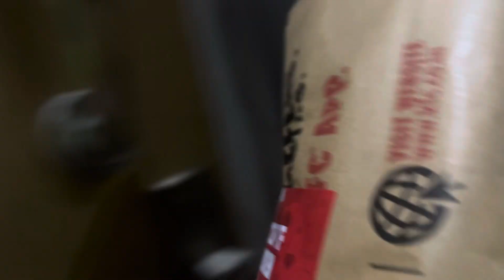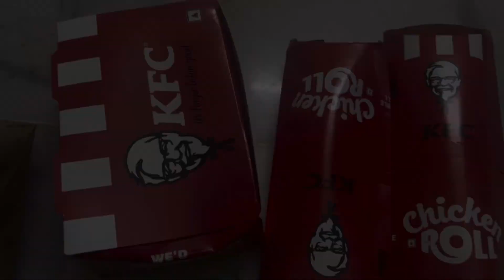Gift gulo dilam ☺️raate dinner kfc 🫣